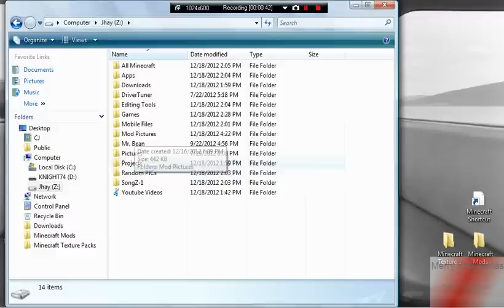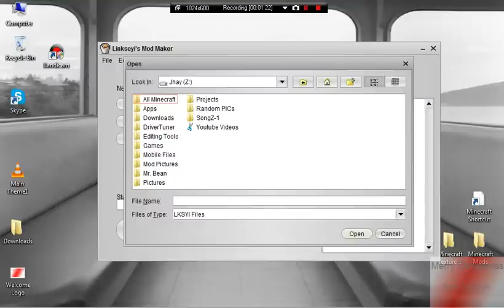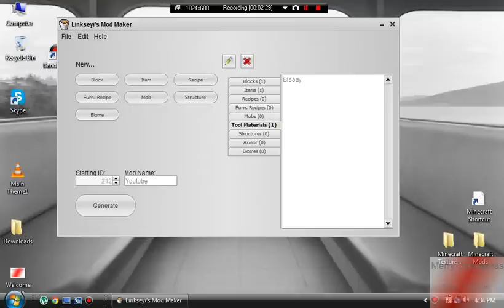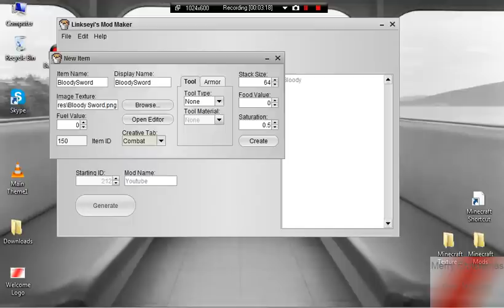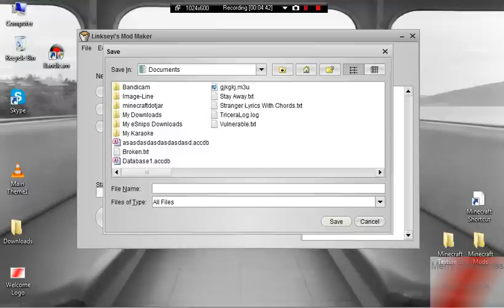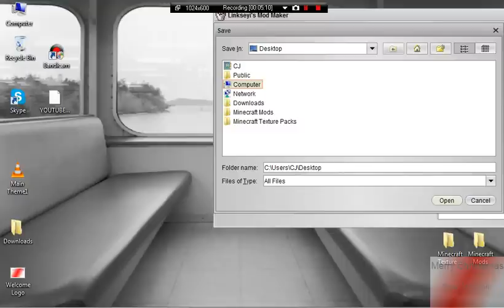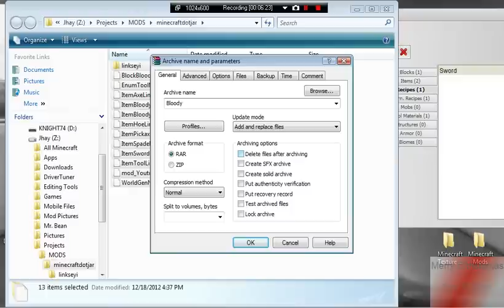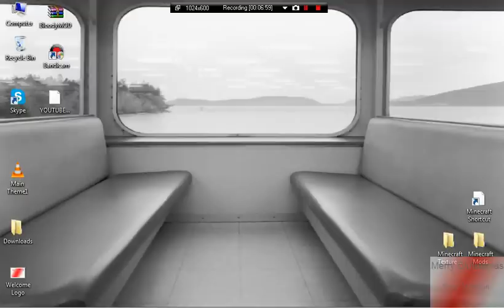Linkseyi's Mod Maker Tutorial Part 3 Creating Swords, Recipes, And Generating the Mod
Likes and comments always appreciated.
Subs would make my day :)